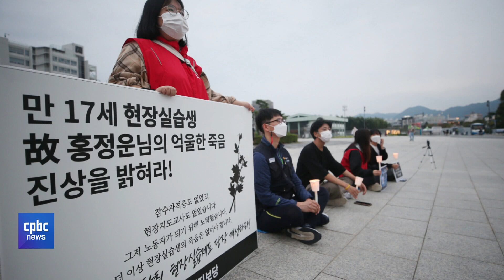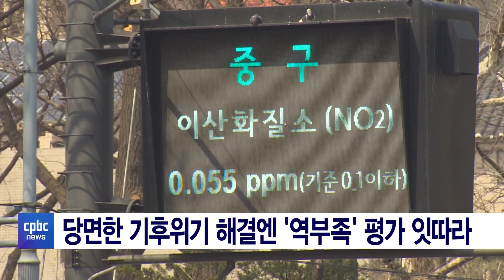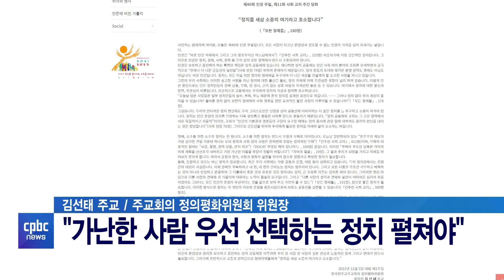가톨릭의 눈으로 본 2021 한국 사회 이슈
올 한 해 한국 사회엔
코로나19 속에서도
굵직한 이슈들이 많았습니다.

국민의 분노를 자아낸 LH 사태,
잇따른 산재 사고,
그리고 탄소중립을 위한 노력과
종전선언 제안까지.

윤재선 기자가 가톨릭의 눈으로
한국 사회 이슈를 정리했습니다.
후원문의, 매일미사 지향 신청 : 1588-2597
카카오톡 플러스친구 : cpbc TV